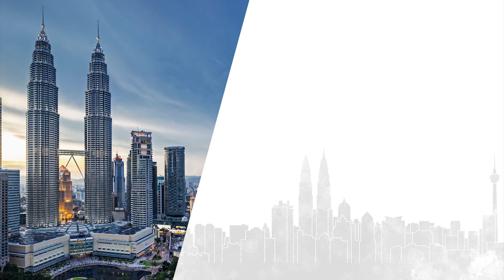【2018年财政预算案特备】数字经济：下一个重点所在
首相纳吉在2017年财政预算案，宣布要成立中国地区外第一个数码自由贸易区（DFTZ），大马中小企业商品出口增长幅度到2025年，预计将会翻一倍。电商的发展日新月异，大马的发展距离我们学习的对象中国还差多远？目前我们已经走到什么阶段了呢？可以怎么更好？

嘉宾：吴文彬 Goh Boon Peng（SITEC电商课程经理）